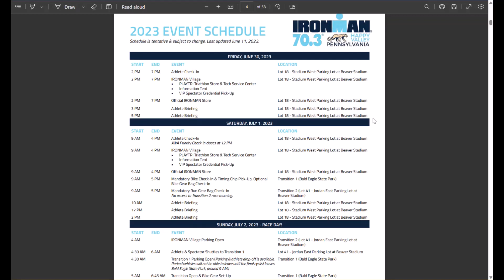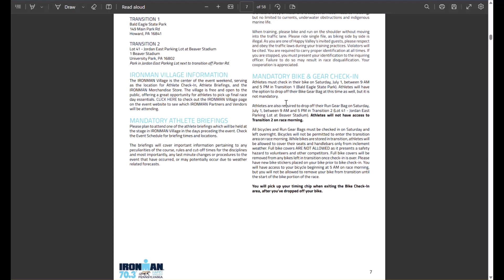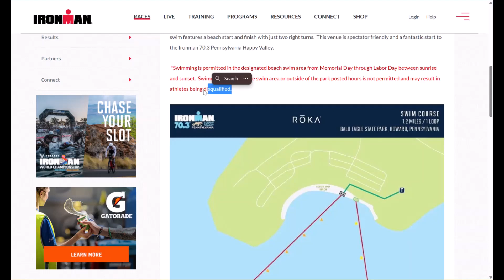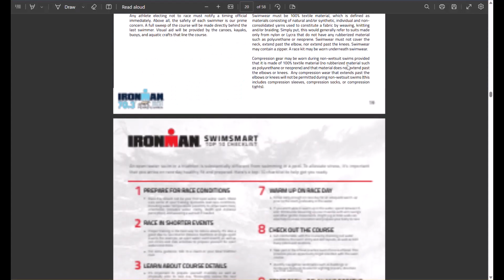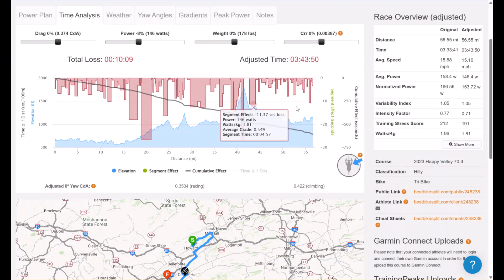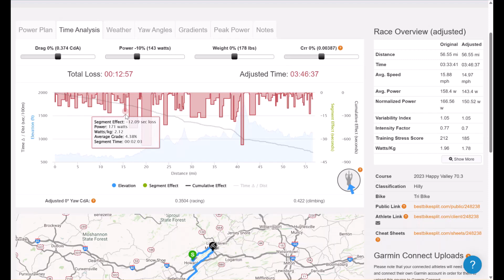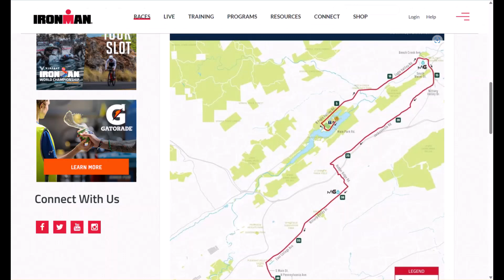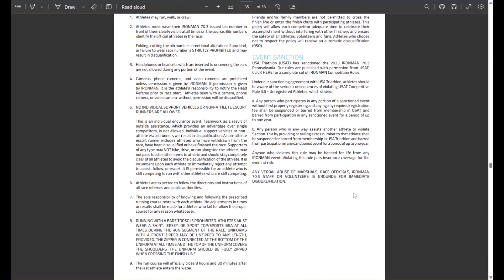2023 Happy Valley 70.3 Race Overview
In this video is about the 2023 Happy Valley 70.3 Race.

is a great resource to learn more about is and what we can do to help you achieve your training/racing goals.
We offer a variety of coaching services, including custom coaching for triathlon, running, cycling, and swimming. Our coaches are experts in their field and will help you reach your goals, regardless of your fitness level or experience.

In addition to our coaching services, we also offer a wealth of coaching content on our website. You can find everything from training plans to race day tips. If you're ready to take your athletic performance to the next level, visit Turnaround Sports today at tournaroundsports.com! You can get in touch with a coach by filling out our contact form or by giving us a call. We look forward to hearing from you!